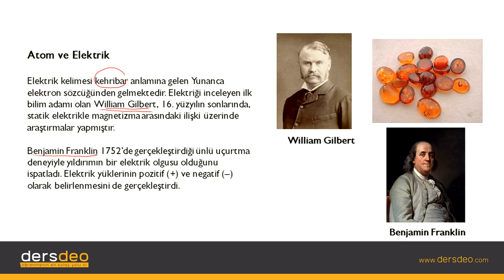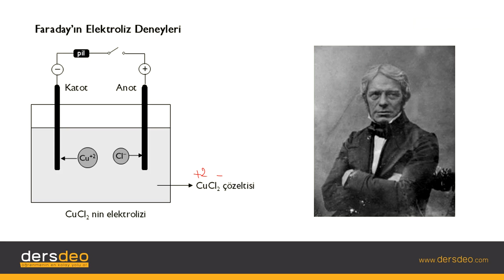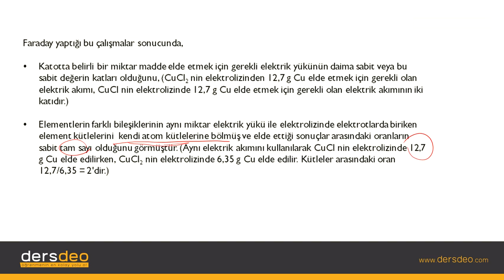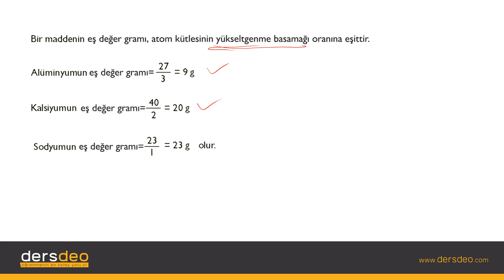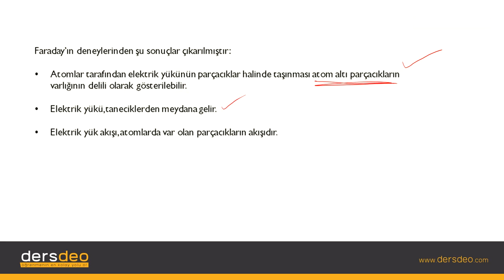Kimya, Atom ve Yapısı, Atom ve Elektrik #01